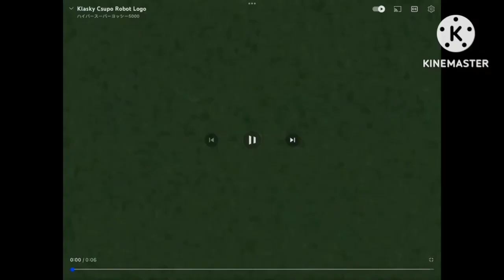Klasky Csupo in DAUMEV652 Pixitracker Majors 0-16 and 763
For @FT08-J1